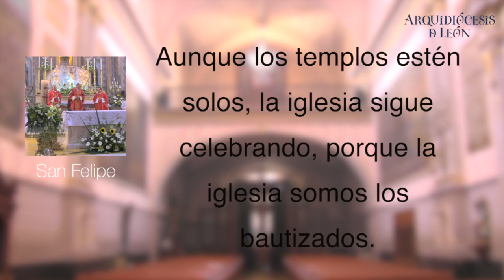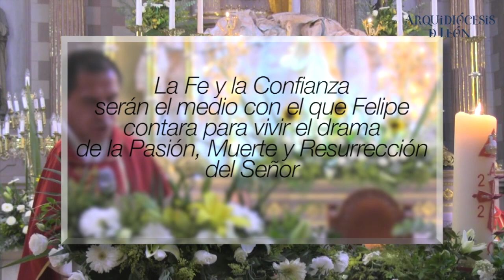Fiesta de San Felipe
En San Felipe Torres Mochas se celebró la fiesta patrona el 4 de mayo. Te damos un resumen de lo que se vivió.